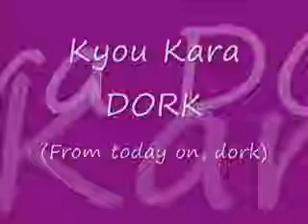Kyou Kara Dork - June 27, 2008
Emily is going to KILL YouTube if it doesn't upload this video this time.